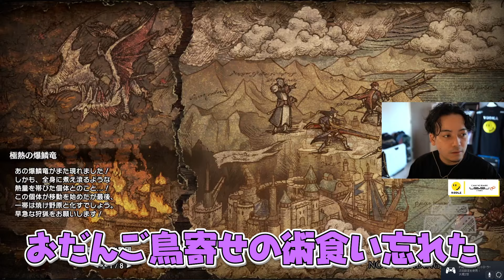3乙するのが最早楽しくなってきてギリギリを楽しむ4人【ボドカ/釈迦/おぼ/トナカイト/モンハンサンブレイク】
普段の配信サイトはこちら

現在使用しているコラボモデルのPC詳細はこちらから！